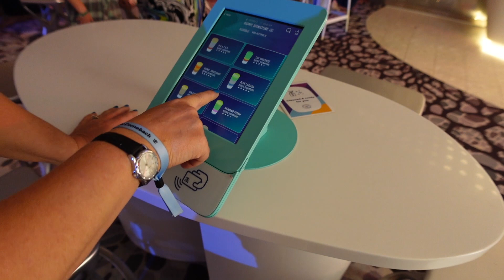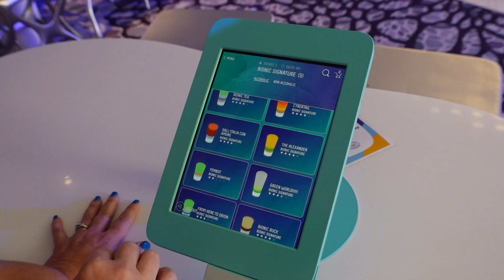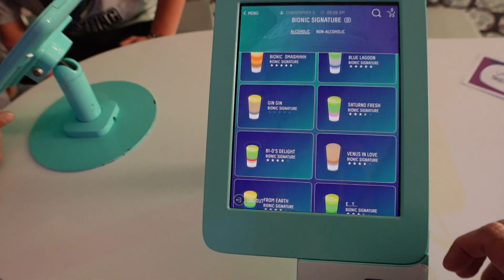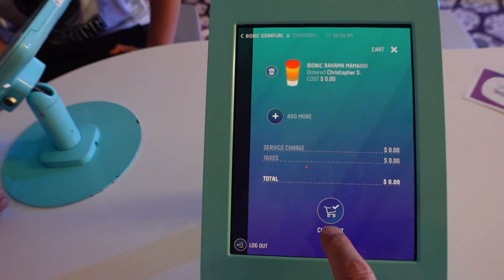Royal Caribbean Oasis of the Seas Cruise 2022 part 3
Royal Caribbean Oasis of the Seas Cruise 2022
 Part 3

We are Chris and Brandi. Join us as we continue our adventure, sailing the Western Caribbean, aboard The Oasis of the Seas. We continue with day 5, as we attempt to take advantage of the unlimited drink package. We experience the Bionic Bar, and putt putt golf, plus Kole's first time on the Flow Rider.